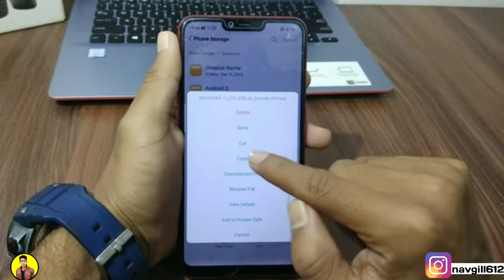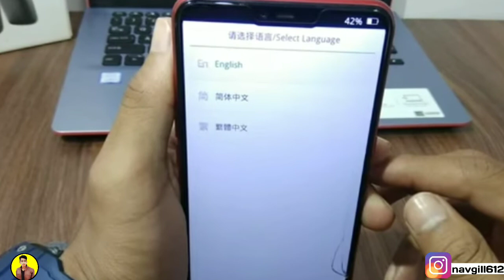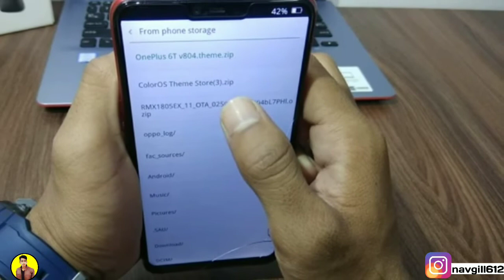Big Software Update In Realme 2 & Realme C1 || New Features added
Instagram I'd - navgill612

Redmi Note 5 Pro

RealMe 1
Redmi 5 Black 32Gb -
Redmi 5 Gold 64Gb
Redmi Y2 Gold 64Gb

freshnindtech,